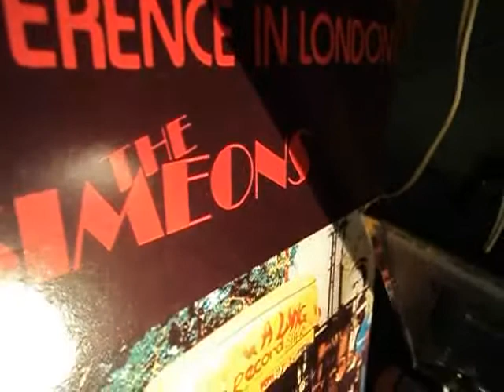THE SIMEON´S - DUB CONFERENCE IN LONDON.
LP ... THE SIMEON´S DUB CONFERENCE IN LONDON. FREEDOM SOUNDS RECORDS. THE SIMEON'S